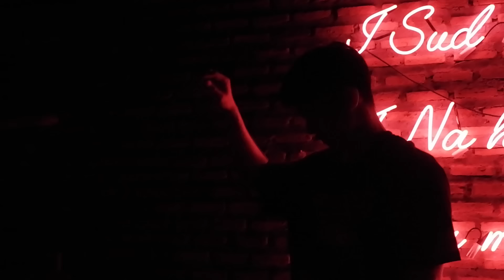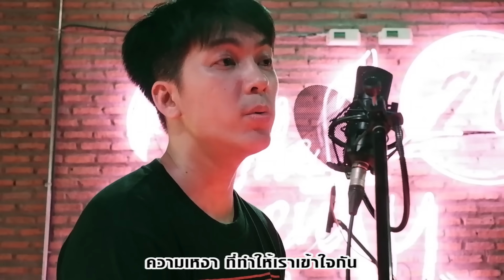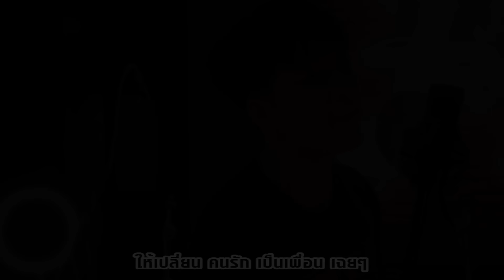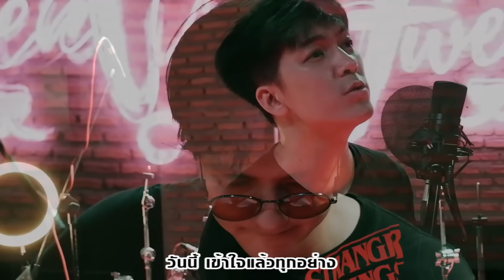คนคั่นเวลา / คนในความลับ / พจนานุกรม / ความเหงา / จบไม่ลง | Black Vanilla [Official Cover Video]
รวมเพลงคราวนี้มีให้ฟังกัน  5  เพลง
รอบหน้าอยากให้ร้องเพลงอะไรคอมเม้นท์ใต้คลิป
คนคั่นเวลา                          : 0:00 - 1:50
คนในความลับ                     : 1:51- 4:05
พจนานุกรม                         : 4:05 - 5:56
ความเหงาทำได้ทุกอย่าง   : 5:57 - 7:30
จบไม่ลง (คนมีแผล)            : 7:31 - 9:38

สถานที่ถ่ายทำ : ร้าน The Twenty นวลจันทร์
ตากล้องจำเป็น : Sirichok Khunchantarujikorn
Guitarist & Music Editor : Domaru Rk